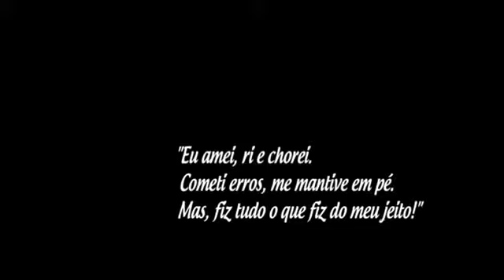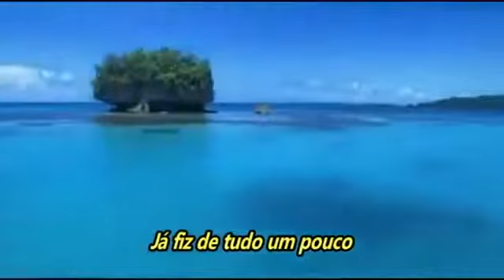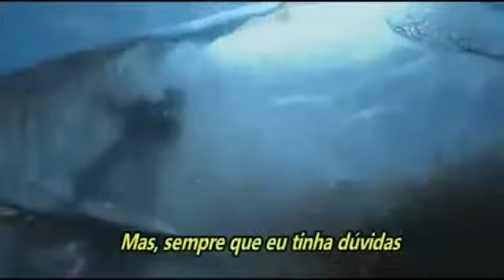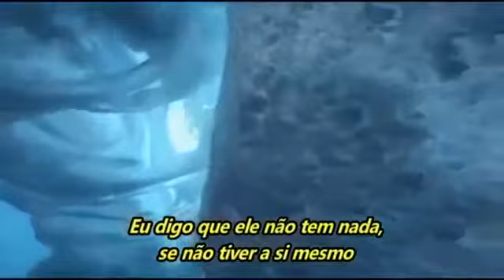Sinatra My Way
Vídeo de Claudia